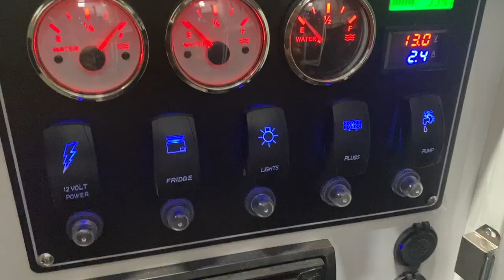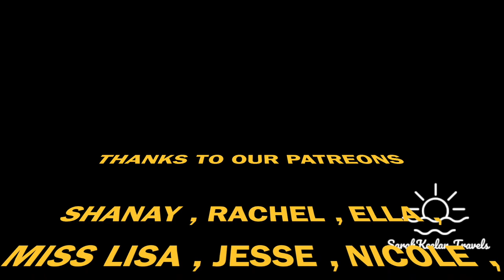EP3 LITTLE BAY HORROCKS / FISHING / OFF ROAD CARAVAN / LAP OF AUSTRALIA / BEACH CAMPING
We left Geraldton, our mates Mel and Dylan and of course toby and headed roughly 45 minutes north to a small coastal town called Horrocks. Little Bay is only 2km from the centre of town and offers beachfront camping, fishing and one of Australia's biggest sand dunes. Dog friendly and $15 a night per vehicle. This is less known beach camp that should be on your destination list.